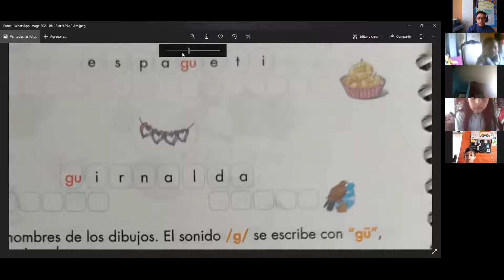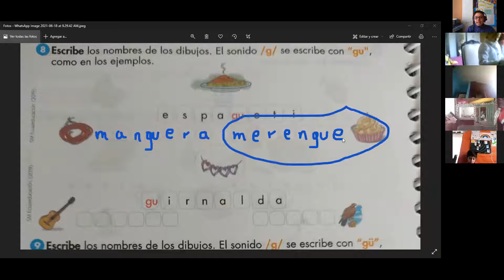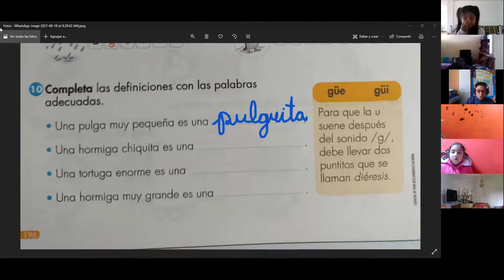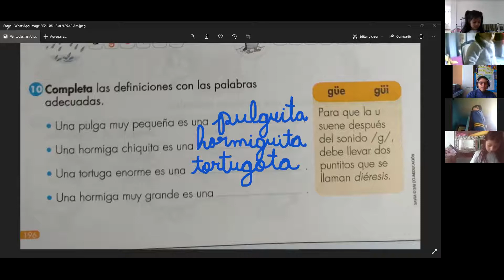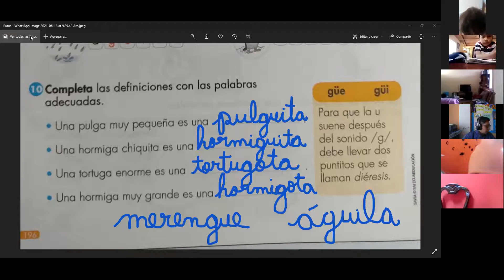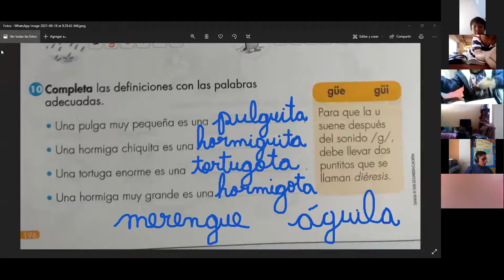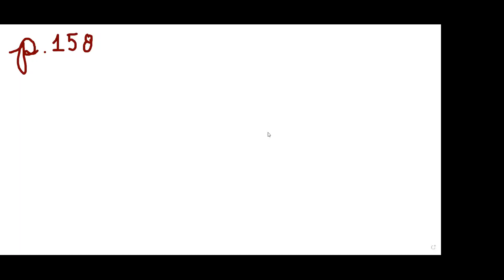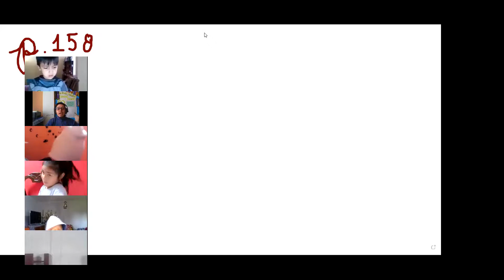Segundo B 18 06 2021 Matemáticas parte 1